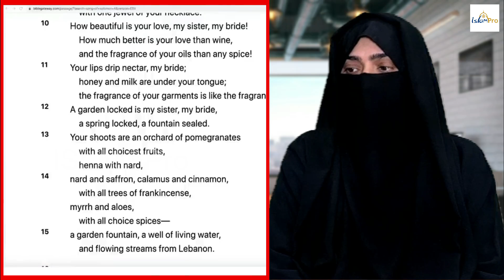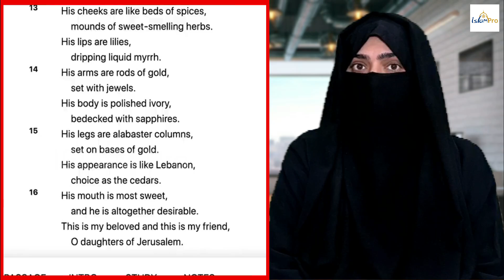Christian Admits The Bible Is Embarrassing To Read – Dr Zakir Naik Great Reply 2023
ISLAM Pro will be bringing for you lot of informative videos, history videos, Islamic Stories, news around the world and much more.

Narrations, recitals and any commentary are recorded and edited by our team.